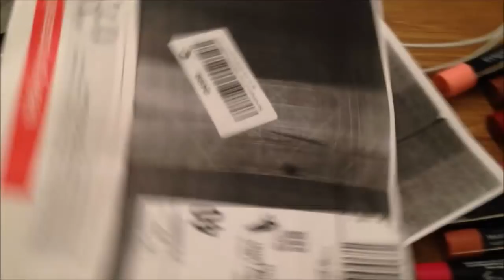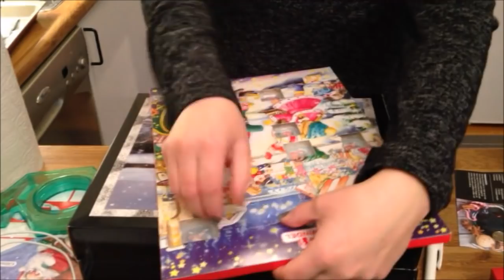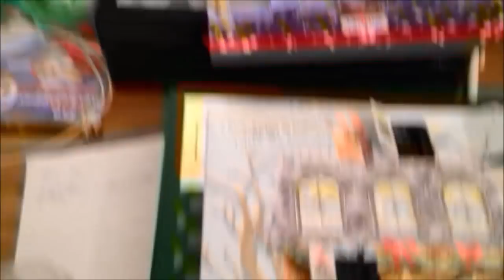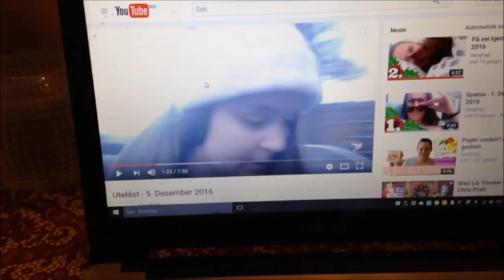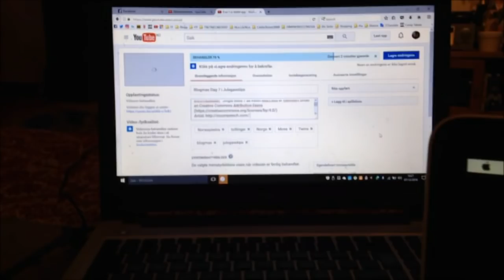Vlogmas Dag 7 | Redigering hos kjæresten